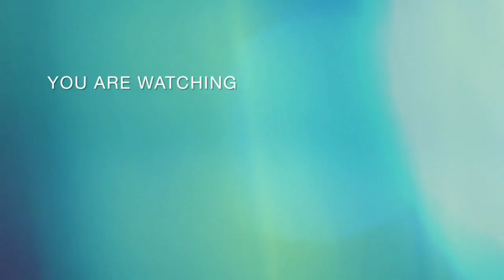// খাওয়ার খোটা ও আমাকে আজ শুনতে হলো//😭🥺jhuma vlog please 🙏🙏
বন্ধুরা তোমাদের অনেক ধন্যবাদ তোমরা আমাকে এতটা পথ এগিয়ে নিয়ে এসেছো আমি চাইবো তোমরা আমার পাশে থাকো♥️